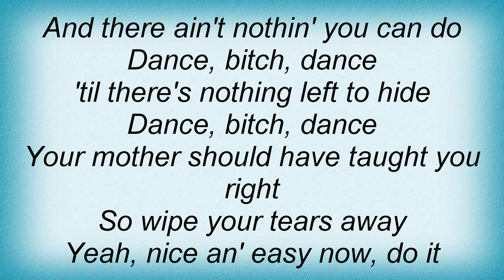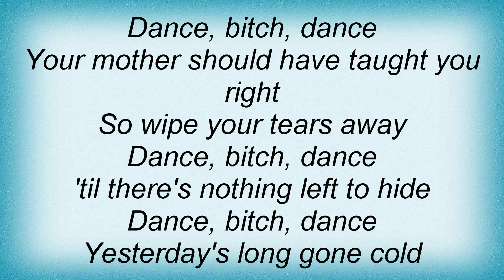Lynch Mob - Dance Of The Dogs Lyrics